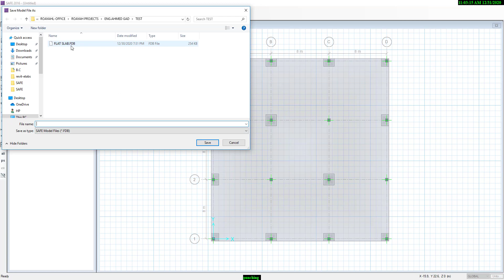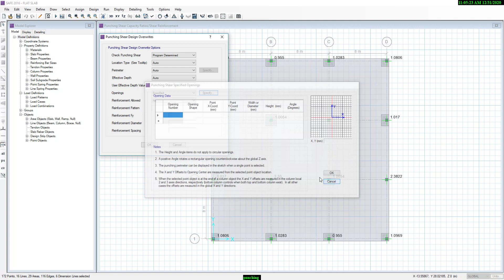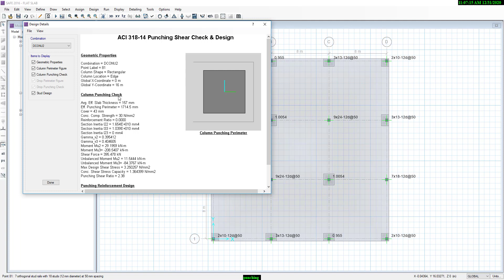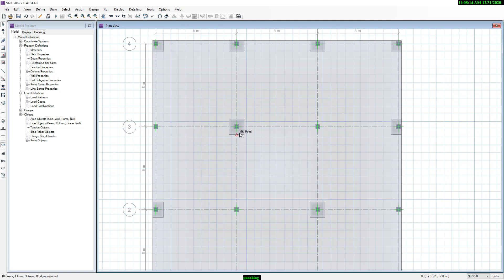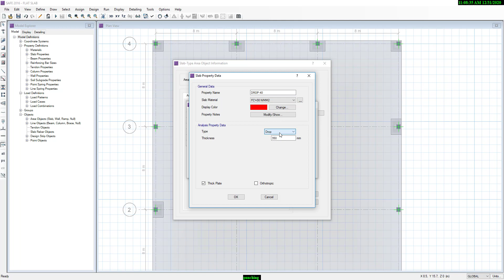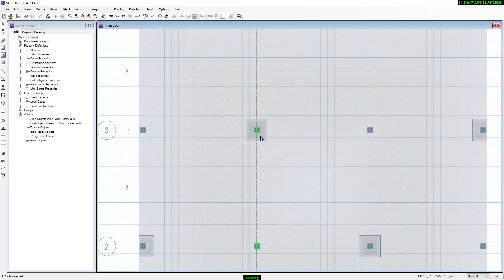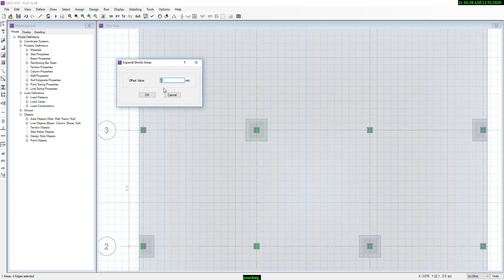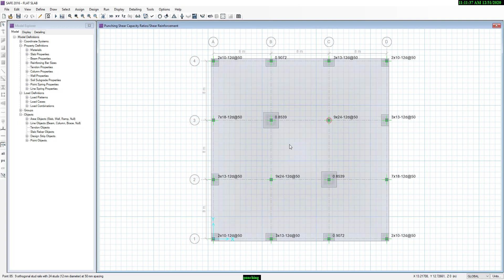CHECK PUNCHING SHEAR BY SAFE 2016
لاتنسى دعمك بالإشتراك بالقناة ليصلك المزيد
punching shear